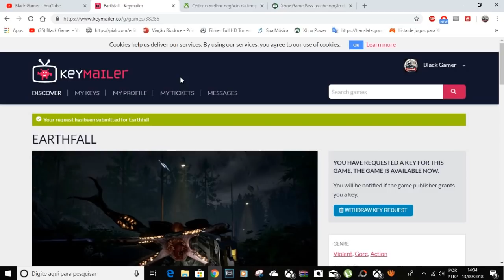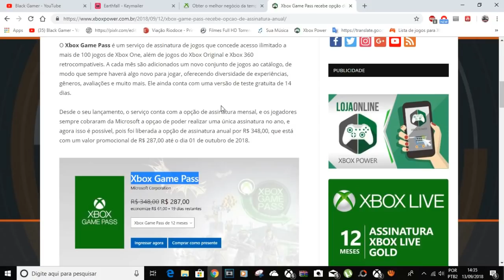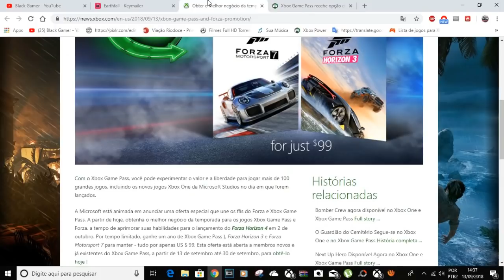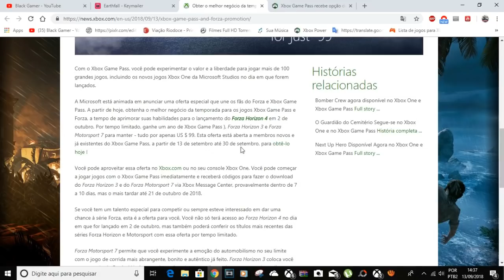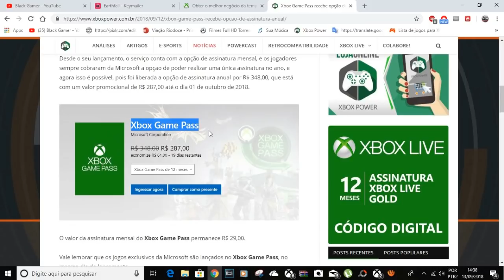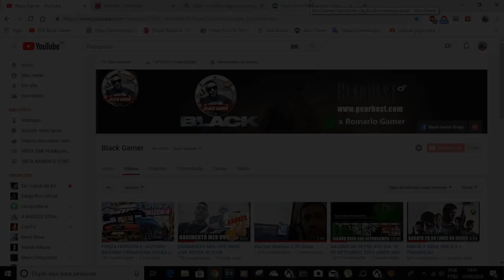GAME PASS 1 ANO FORZA HORIZON 3 E MOTOSPORT DE GRAÇA E SITE DE JOGOS GRÁTIS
Analise fria da assinatura do game pass de 1 ano e com 2 jogos gratis juntos,forza horizon 3 e motosport 7 vale a pena?
talvez.assista o video.